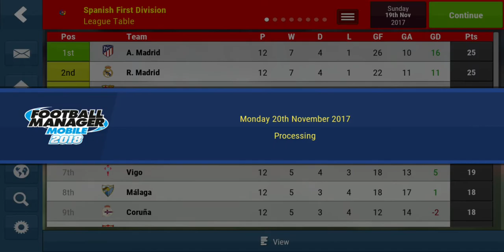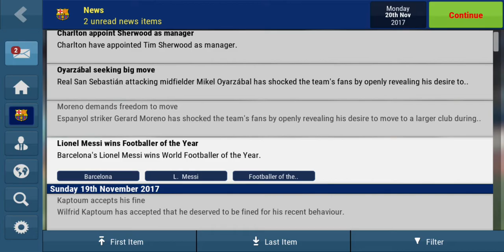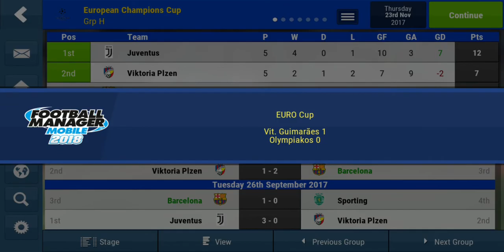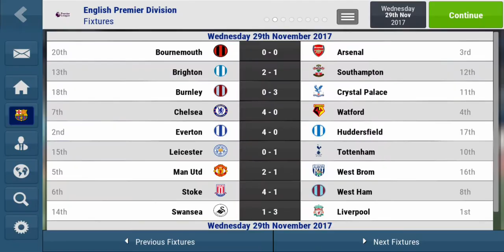Football Manager Mobile 2018 | Part 8 - HUGE PRESSURE!!!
Welcome back to another video where I will be starting my new Football Manager series. I will be playing the newly-released Football Manager Mobile 2018 on my phone and I will be playing as Barcelona FC. The aim of this series is to progress in every competition as well as to build a foundation for the club from the youth ranks upwards.

Also I want your suggestions on which players I should sign for Barcelona in this current transfer window.